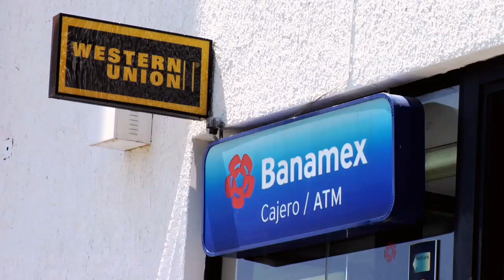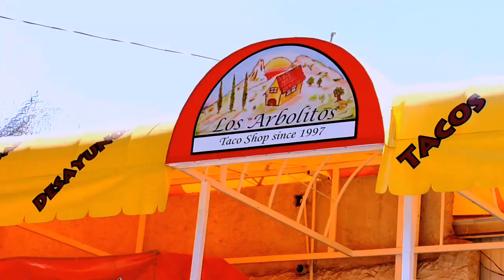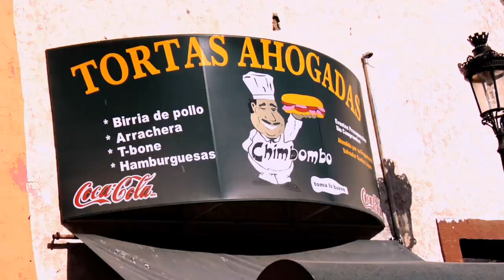BU Abroad: Engineering in Guadalajara, Mexico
With only three weeks left in last springs study abroad program in Guadalajara, Mexico, the now-famous H1N1 (swine) flu outbreak rocked the globe. Mexico was targeted as ground zero, so instead of taking a group trip to Guanajuato before heading home after final exams, 13 Boston University engineering students booked flights and booked it home.

It was disappointing, says Meredith Duffy (ENG11). I made so many good friends during this experience, and I didnt have the chance to say good-bye to everyone.

Foreign immersion — even when cut short — is an unusual opportunity for engineering students. In most universities, engineering class requirements cannot be fulfilled in international programs. Many adamant about a semester or a year abroad do it by extending their undergraduate time, taking classes for an extra semester or a summer.

Boston Universitys approach is different. All classes in the programs offered in Guadalajara, Dresden, and Tel Aviv fulfill the engineering core requirements, so students dont fall behind academically.

After studying in Guadalajara, Duffy, a Beckman scholar conducting research on cell sheet engineering, is considering working abroad. Ive become proficient in Spanish, and through networking with my Mexican friends, it seems much more of a possibility than a dream, she says.

Thats the point of studying abroad, says Paul Vermilion (ENG11). It opens your eyes to a world of social and career opportunities, and future employers will look positively on this experience.

The travel bug has bitten Ian Leatherman (ENG11) as well. An academic instruction officer for Navy ROTC at BU, he hopes to participate in a foreign exchange program next summer with his unit.

Mexico taught me a lot, Leatherman says. Ive learned to live with what I need, rather than what I want. And the friendships I made there were genuine; I was treated like a member of the family.

According to Minori Shimizu (ENG11), who spent her summer globetrotting around Japan, Australia, and New Zealand, living abroad is an essential education. I was frustrated when I first arrived in Guadalajara, says Shimizu. It was difficult to adjust to a new culture and a different pace. But I eventually got it, and then learned to love it. Every college student should do this; its about growing up.